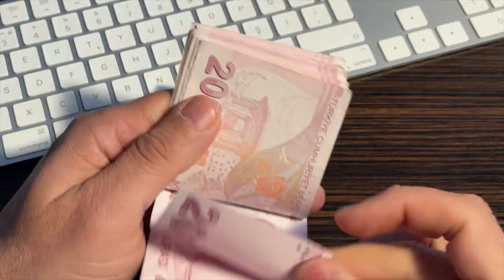Emeklilere çifte maaş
Emeklilere çifte maaş sigortası geliyor! Ek gelir sağlayacak: Aylıkta kesinti olmayacak